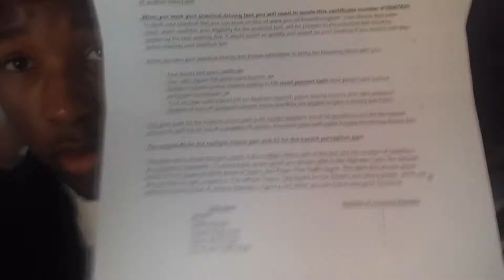Vlog. 2 - I CAN DRIVE... almost